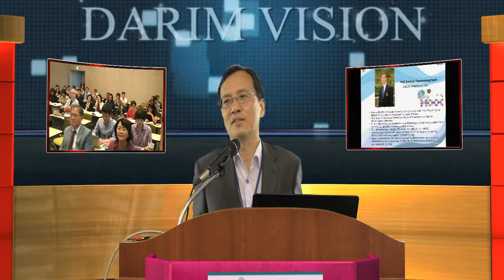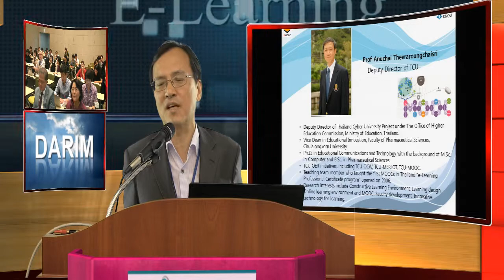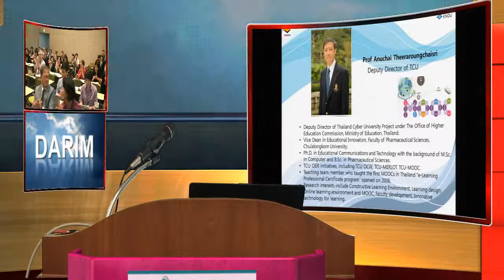KMOOC & MOOC 국제 컨퍼런스 ( 방통대) 미래부 인사 말씀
KMOOC 컨퍼런스에서 미래부의 인사말씀.  iStudio의 실시간 녹화 및 중계 화면